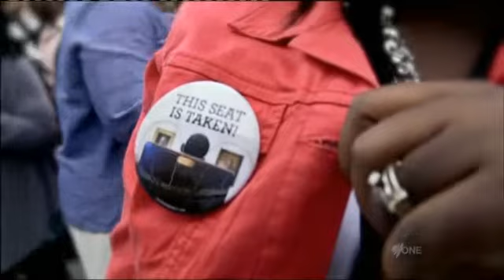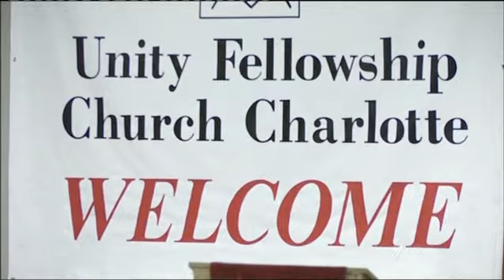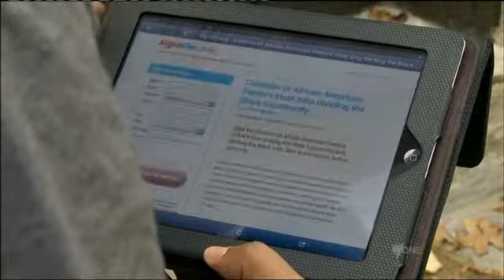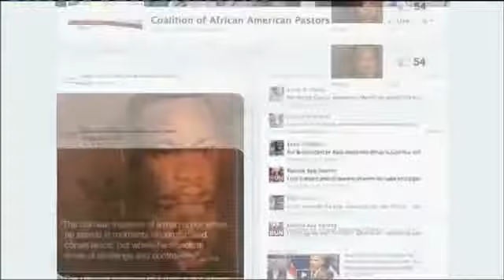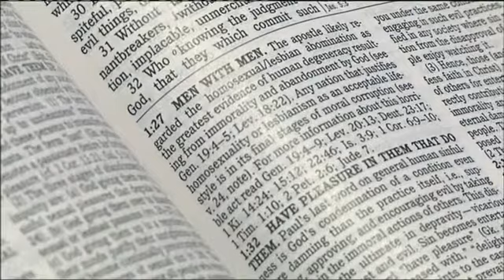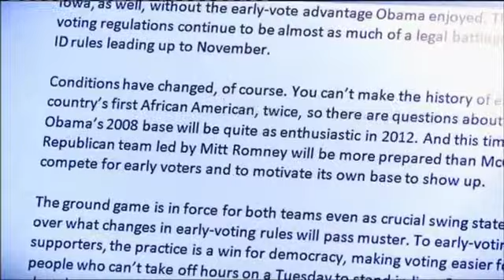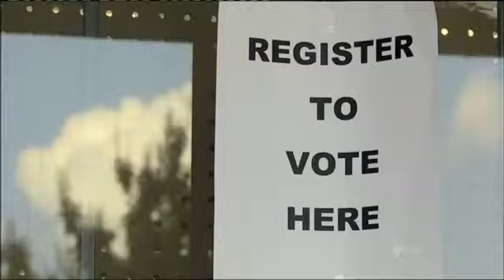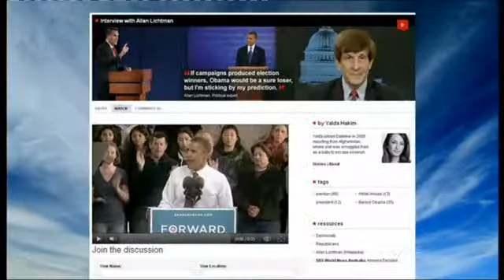Mary C. Curtis in "The Swing State" documentary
Dateline reports from the crucial US state of North Carolina, where Barack Obama's gay marriage stance is polarising his grassroots African American supporters.